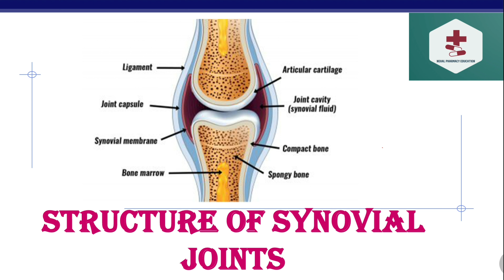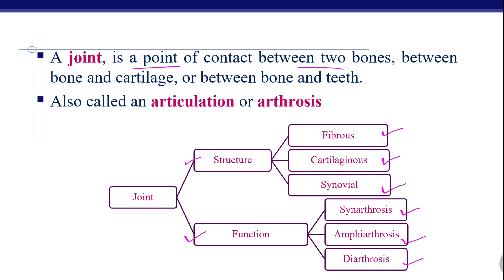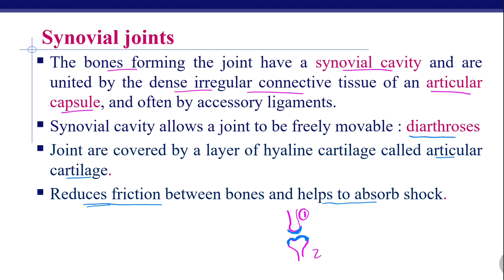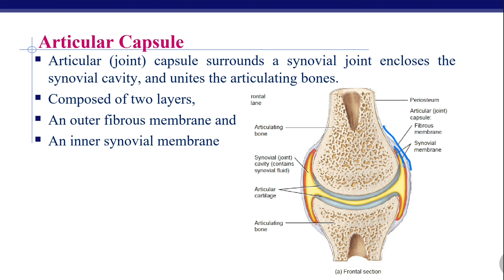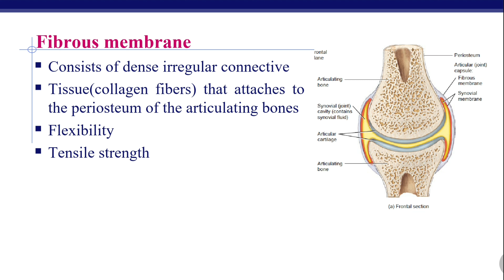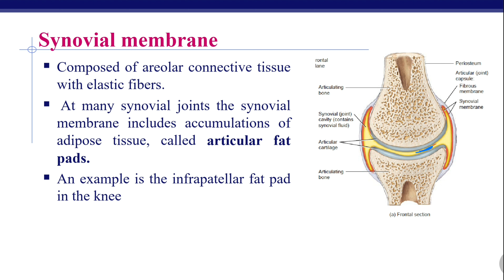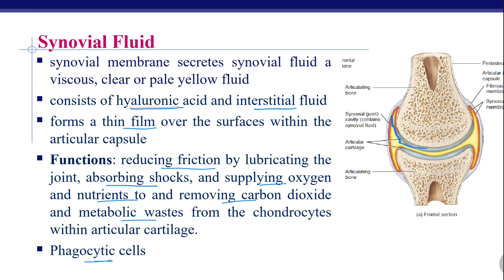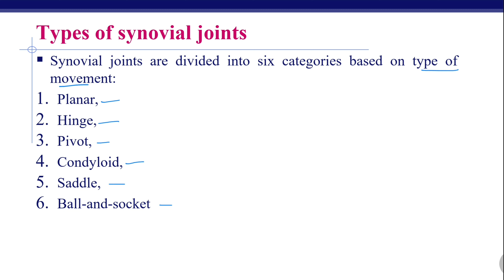Structure of Synovial joints in Hindi /Characteristics /synovial fluid / Structure /Function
It is a freely movable joint. Characteristics of a synovial joints are: the bony surfaces are covered with an articular cartilage. There is a cavity around the joint called synovial cavity. The synovial cavity is surrounded by a ligament or capsule. Synovial membrane covers all around the cavity. The synovial cavity is filled with a fluid called synovial fluid which lubricates the joints.